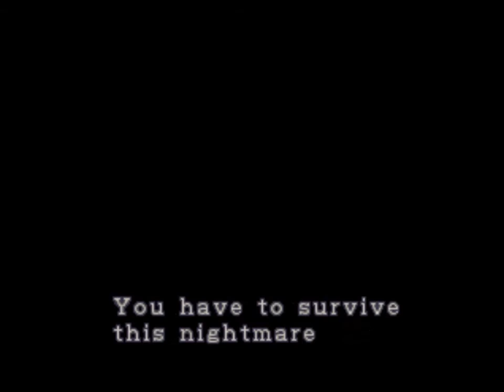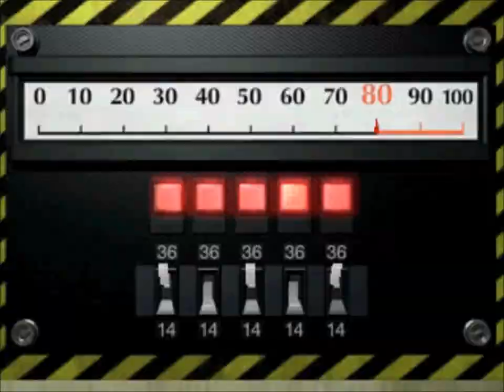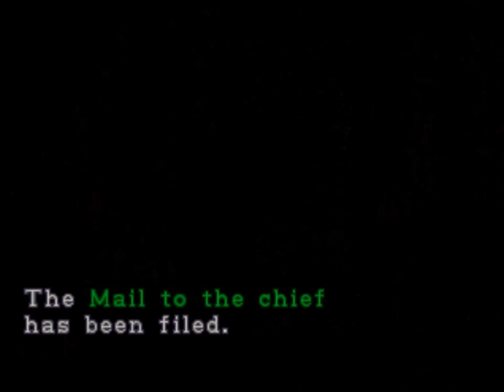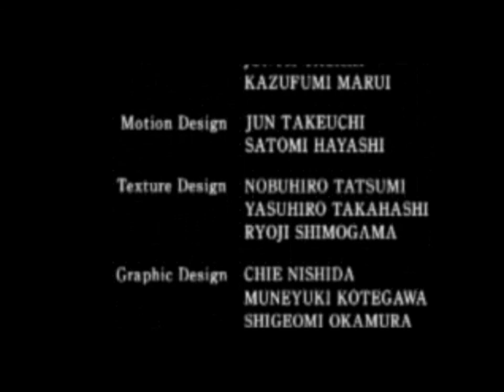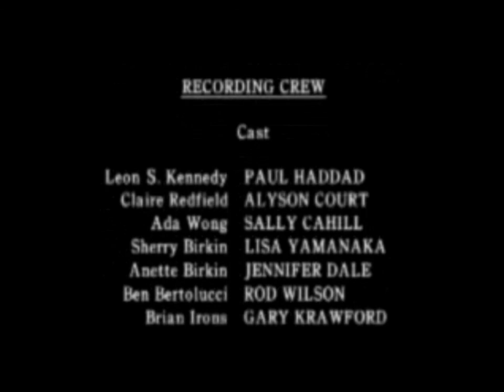PS1 Resident Evil 2 99% Items/Files/Maps Claire B 1:46:43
-- TIMES OF ITEM'S ACQUISITION --  * = DROPPED BY BOJANGLES ( T VIRUS SUBJECT KNOWN AS MR. X, or Trenchy)
AT THE SAME TIME, AT THE SAME PLACE..

CABIN KEY: 1:01
(1/16) INK RIBBON: 1:17
(1/21) HG AMMO: 1:20
(1/29) G HERB: 1:51
(2/21) HG AMMO: 2:01
(2/29) G HERB: 2:10
(3/29) G HERB: 2:21
(4/29) G HERB: 2:24
(3/21) HG AMMO: 2:31
VALVE HANDLE: 2:42
(1/8) ACID ROUND: 3:44
*(4/21) HG AMMO: 4:47
(2/16) INK RIBBON: 5:24
BLUE CARD KEY: 5:32
(3/16) INK RIBBON: 5:53
(1/19) FILE: 5:56
(5/21) HG AMMO: 5:59
UNICORN MEDAL: 6:41
GRENADE LAUNCHER: 7:09
(4/16) INK RIBBON: 7:13
SPADE KEY: 7:46
(2/19) FILE: 7:56
(1/7) 1ST AID SPRAY: 8:06
(6/21) HG AMMO: 8:19
(3/19) FILE: 8:27
(5/16) INK RIBBON: 8:31
LIGHTER: 8:45
(5/29) G HERB: 8:59
(4/19) FILE: 9:13
(7/21) HG AMMO: 9:20
(1/2) RED JEWEL: 9:37
(6/29) G HERB: 10:03
(8/21) HG AMMO: 10:08
(5/19) FILE: 10:13
(6/16) INK RIBBON: 10:17
(7/29) G HERB: 10:35
(6/19) FILE: 11:24
DIAMOND KEY: 11:50
BOW GUN: 11:56
(7/19) FILE: 12:12
(9/21) HG AMMO: 12:40
(2/2) RED JEWEL: 13:46
(1/2) FILM: 14:33
(1/5) BOLTS: 14:39
PLASTIC BOMB: 14:46
(8/29) G HERB: 14:55
DETONATOR: 15:09
(8/19) FILE: 15:21
(10/21) HG AMMO: 15:25
(1/2) BLUE STONE: 16:39
(11/21) HG AMMO: 19:54
(9/19) FILE: 19:58
HEART KEY: 20:26
(2/8) ACID ROUND: 21:35
POLICE STATION MAP: 21:38
(12/21) HG AMMO: 21:42
(9/29) G HERB: 21:47
(10/29) G HERB: 21:51
(7/16) INK RIBBON: 22:05
(11/29) G HERB: 22:22
EAGLE STONE: 22:49
(2/7) 1ST AID SPRAY: 22:53
(1/4) R HERB: 23:04
(13/21) HG AMMO: 23:14
(12/29) G HERB: 23:49
(14/21) HG AMMO: 24:10
(2/4) R HERB: 24:19
(8/16) INK RIBBON: 24:37
CLUB KEY: 29:27
(1/9) GRENADE ROUND: 29:31
RED CARD KEY: 29:59
(13/29) G HERB: 30:19
POLICE B1 MAP: 30:44
(1/8) FLAME ROUND: 30:50
(15/21) HG AMMO: 31:05
(3/8) ACID ROUND: 31:08
S. MACHINE GUN: 31:17
(16/21) HG AMMO: 31:22
(2/5) BOLTS: 32:53
(14/29) G HERB: 33:00
(1/5) B HERB: 33:05
(2/2) FILM: 33:14
CRANK: 33:30
(15/29) G HERB: 33:55
(4/8) ACID ROUND: 34:27
(5/8) ACID ROUND: 34:37
(10/19) FILE: 34:41
(16/29) G HERB: 35:01
(3/7) 1ST AID SPRAY: 35:53
*(17/21) HG AMMO: 36:26
COGWHEEL: 36:37
*(3/5) BOLTS: 37:09
(11/19) FILE: 38:48
(12/19) FILE: 38:52
(2/2) BLUE STONE: 40:38
*(2/9) GRENADE ROUND: 41:19
SERPENT STONE: 41:57
(3/4) R HERB: 42:06
(13/19) FILE: 43:04
(14/19) FILE: 43:24
(6/8) ACID ROUND: 45:49
(2/5) B HERB: 49:11
(3/5) B HERB: 49:15
(9/16) INK RIBBON: 49:23
(4/7) 1ST AID SPRAY: 49:34
(15/19) FILE: 49:50
(18/21) HG AMMO: 49:54
(4/5) BOLTS: 50:06
(3/9) GRENADE ROUND: 50:12
(4/9) GRENADE ROUND: 51:32
(2/8) FLAME ROUND: 51:42
(19/21) HG AMMO: 51:53
(17/29) G HERB: 51:57
(18/29) G HERB: 52:00
(19/29) G HERB: 52:08
(4/5) B HERB: 53:06
SEWER MAP: 54:18
(20/29) G HERB: 56:17
(21/29) G HERB: 56:20
(3/8) FLAME ROUND: 56:25
(10/16) INK RIBBON: 56:28
(11/16) INK RIBBON: 56:48
(16/19) FILE: 57:07
EAGLE MEDAL: 57:10
WOLF MEDAL: 57:50
(4/8) FLAME ROUND: 57:54
W. BOX KEY: 1:00:11
SPARK SHOT: 1:00:31
(5/5) B HERB: 1:01:03
(22/29) G HERB: 1:01:07
(12/16) INK RIBBON: 1:01:37
(5/7) 1ST AID SPRAY: 1:01:57
(20/21) HG AMMO: 1:02:06
FACTORY MAP: 1:02:11
C. PANEL KEY: 1:02:31
*(7/8) ACID ROUND: 1:02:53
(5/8) FLAME ROUND: 1:03:14
(8/8) ACID ROUND: 1:03:17
(6/8) FLAME ROUND: 1:04:14
(23/29) G HERB: 1:06:42
(17/19) FILE: 1:08:42
(7/8) FLAME ROUND: 1:08:46
(13/16) INK RIBBON: 1:08:50
(14/16) INK RIBBON: 1:09:35
(8/8) FLAME ROUND: 1:09:39
(21/21) HG AMMO: 1:09:42
(24/29) G HERB: 1:09:46
(6/7) 1ST AID SPRAY: 1:10:35
FUSE CASE: 1:10:38
MAIN FUSE: 1:11:06
(5/5) BOLTS: 1:11:47
(18/19) FILE: 1:11:50
(19/19) FILE: 1:11:58
LAB CARD KEY: 1:12:00
(5/9) GRENADE ROUND: 1:12:24
(6/9) GRENADE ROUND: 1:12:28
(15/16) INK RIBBON: 1:12:33
(25/29) G HERB: 1:13:01
(26/29) G HERB: 1:13:05
(27/29) G HERB: 1:13:36
(28/29) G HERB: 1:13:40
(29/29) G HERB: 1:13:50
LABORATORY MAP: 1:14:07
(4/4) R HERB: 1:14:34
(7/9) GRENADE ROUND: 1:14:43
(8/9) GRENADE ROUND: 1:14:47
(7/7) 1ST AID SPRAY: 1:14:51
POWER ROOM KEY: 1:15:12
(9/9) GRENADE ROUND: 1:18:08
2ND FINGERPRINT VERIFIED: 1:18:28
M.G. BULLETS: 1:18:54
MASTER KEY: 1:23:12
PLATFORM KEY: 1:24:35
(16/16) INK RIBBON: 1:24:38
JOINT S PLUG: 1:25:36
JOINT N PLUG: 1:25:39
ROCKET LAUNCHER: 1:26:40
END RESULT: 1:36:58

-- Now that i've looked back i realize this is not 100% items acquired D: i missed a G HERB outside of the POLICE STATION (the first G HERB that LEON A acquires) alongside the SPECIAL KEY which is there on CLAIRE B regardless of it being there on LEON A. Therefore since there are over 100 items, i downed the 100 to 99% xD. I'll be running this on Gamecube(skippable cutscenes) in the near future, may even redo the 100%s, including CLAIRE A/LEON B, with all enemies defeated. --